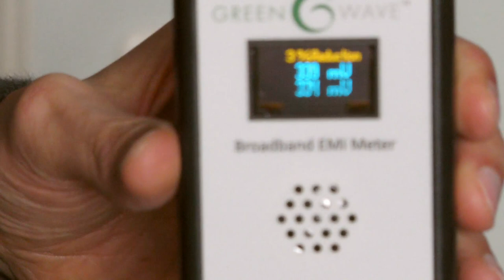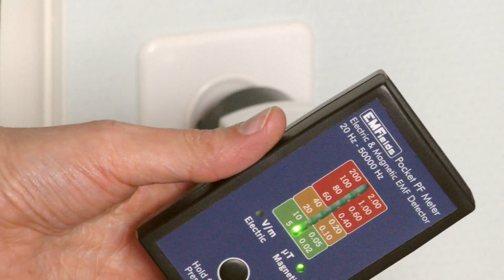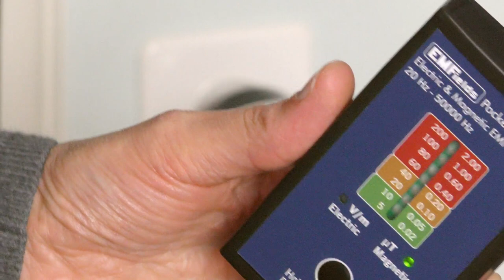SELF-emPower 15 | Elektrosensibilität, HSP & Elektrosmog: dreckiger Strom & Stetzer-Filter-Test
Ein abermals nicht bezahltes Infovideo, basierend auf meinen persönlichen Erfahrungen - das Video "Elektrosensibilität, HSP & Elektrosmog: dreckiger Strom & Stetzer-Filter-Test" handelt von den Auswirkungen von niederfrequenten Störfeldern durch schmutzigen "Oberwellenstrom" (sogenannte "Dirty Electricity") und testet die Möglichkeit einer Entstörung mit den sogenannten "Stetzeriser-Filtern". Was es dabei zu beachten gilt erfährst Du im Video. Das Video ersetzt keine fachliche o. baubiologische Beratung und spiegelt meine persönliche Meinung wieder.

JÖRG FUHRMANN´S HINTERGRUND
Jörg Fuhrmann ist Transpersonaler Therapeut/ Supervisor (EUROTAS), Körper-Gestalttherapeut (EAP), Hypnotherapeut/ Instructor (CI, NGH™) (Dr. Richard Harte), Holotropic-Breathwork-Facilitator® (Prof. Stanislav Grof), TRE®-Provider (Dr. David Berceli) & seit 20 Jahren vielseitig humanistisch-transpersonal international bei führenden Vertretern der jew. Therapieansätze geschult u.a. in PITT® (Prof. Luise Reddemann), iEMDR, Vagus-Aktivierung (Stanley Rosenberg), Safe-Sound-Protocol (SSP-Practitioner) (Prof. Stephen Porges), Somatic-Experiencing® (i.A.) (Dr. Peter A. Levine), SOMA-Embodiment (i.A.) (Dr. Sonia Gomes), Tuning Board™ (Dr. Darrell Sanchez), Tuning-Fork (Dr. John Beaulieu), Paar- & Sexualberatung (Dr. Gunther Schmidt), Systemische Aufstellung (IADR), Systemisch-Lösungsorientierter Kurzzeittherapie (Dr. Giorgio Nardone), Internal Family-System (Prof. Tom Holmes), Psychodrama, PROFILcoaching®, SAT 1-4® (Dr. Claudio Naranjo), NLP-Master (IN/ DVNLP), schamanischen Heilweisen (u.a. Nepal), Mystik & Kontemplation (u.a. Willigis Jäger)/ Vipassana/ Pranayama, Breatheology® sowie der Wim-Hof-Methode. Gründer des freiraum-Institut (seit 2005). Kunsthandwerkliche Projekte 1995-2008. Lehrbeauftragter an mehreren Hochschulen in Deutschland von 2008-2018. Dozent am Beneditkushof, IAK, Zist und als Inhouse-Trainer für Teams. Speaker auf internationalen Fachkongressen (u.a. bei der UNESCO, WHO, CICA, ITC, BGAG) in Deutschland, Schweiz, Italien, Tschechien, USA, Indien, Russland, Rumänien, Niederlande, Frankreich.